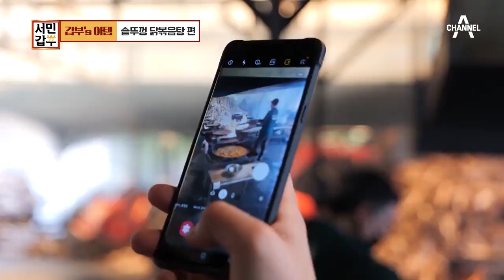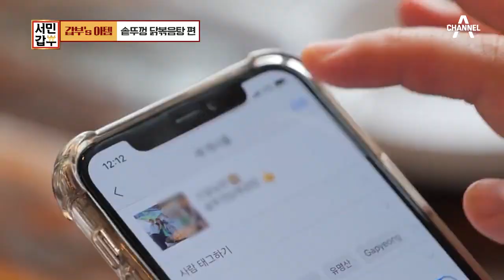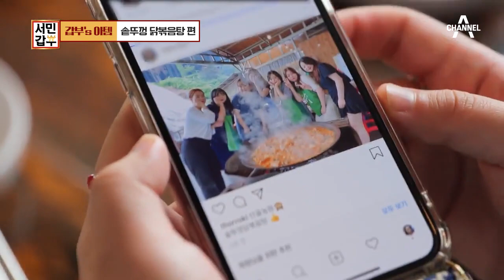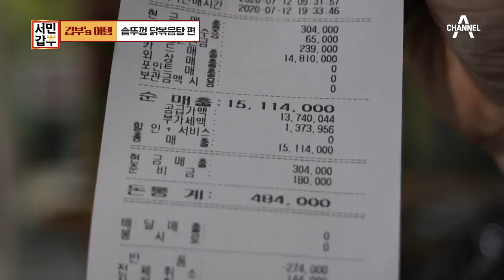[갑부's 아템] 여름 휴가 '가평'으로 가는 이유! 줄 서서 먹는 [초대형 솥뚜껑 닭볶음탕] | 독한인생 서민갑부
수상레포츠의 성지 경기도 가평
이곳의 핫플레이스는 닭볶음탕집?!